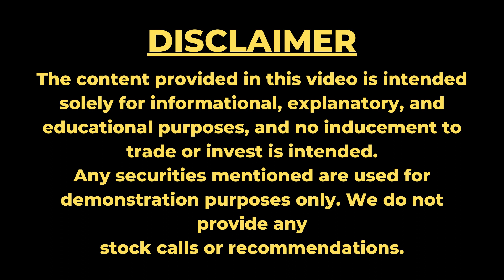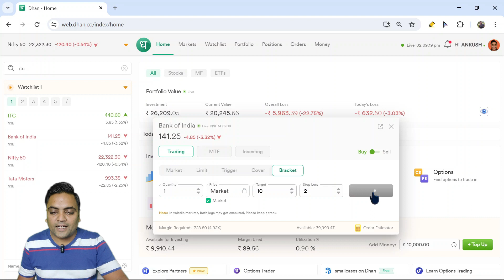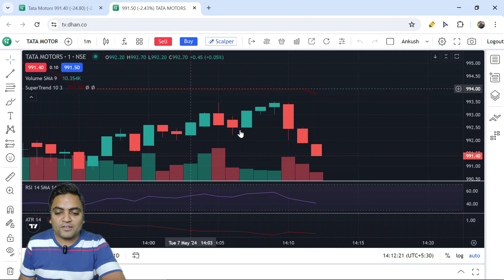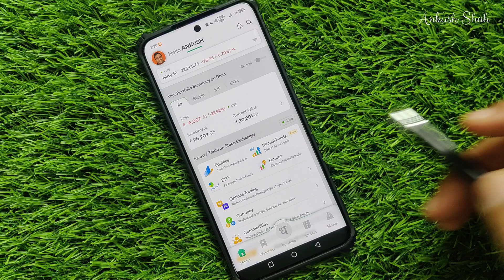How to place bracket order in Dhan | Bracket order on Dhan app / web / charts